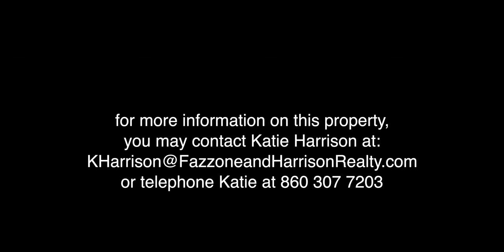2 Beaver Pond Lane, Bridgewater, CT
A tour of 2 Beaver Pond Lane, Bridgewater, CT 06752.  MLS 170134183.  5 bedrooms, 4 bathrooms, 3,721 sq feet, 9.22 acres. - Quarry Hill Farm - Operating as "Candlewood Equine" on 9.22 Acres-access to Quarry Hill Preserve plus leased fields to Steep Rock.  2600 sq ft Barn with 11 Stalls, Tack Room, Office and Lab. Loft space accommodates 2000 bales of hay. 120 x 80 Outdoor Riding Ring-quarry screening base. 5 Fields.Turn out area.3 outdoor hydrants/2 in barn. Grand Country Farmhouse-Elegant country living in this gracious easy living Farmhouse. Enjoy a cup of coffee on the wrap around front porch and overlook lovely rolling lawn & pond.Magnificent professionally landscaped grounds with herb, vegetable, flower & cutting gardens, flowering shrubs & fruit trees/15' deep pond stocked w/ Koi & Bass. Grand scale entertaining on the magnificent 24 x 44 Terrace w/pergola and stonewalls. Stunning Custom Chef's Kitchen-Crown Pointe Cabinets/Granite/Stainless. Eat-In Kitchen open to comfortable family room area. Formal front to back living room w/fireplace & separate dining area. MudRoom 18x13.5 & half BA round out main level.  Upper level hosts a Master Suite w/sitting room and spa bath. 3 spacious secondary bedrooms and full bath. New fully equipped large 1 BBRM apartment w/private deck & separate entrance. 1000 sq ft Flagstone Patio. Attached 3 Car Garage. Huge Walk Up Attic.